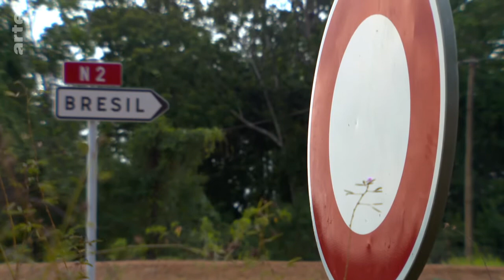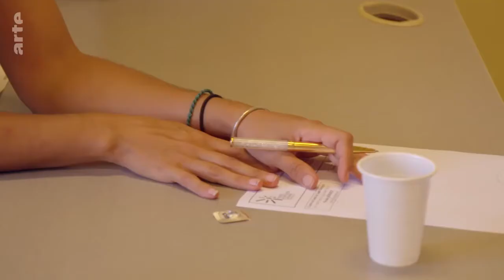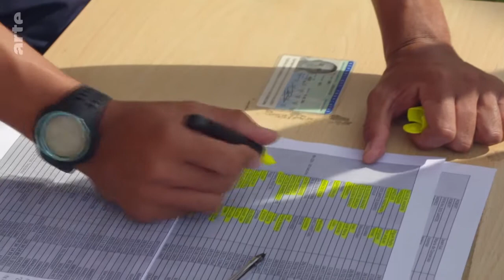ARTE Regards - Covid en Guyane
diffusé le mercredi 28/04/2021
info & société | 33 min

La Covid-19 ne connaît pas de frontières, comme en témoigne la situation dans la zone entre la Guyane française et le Brésil. Alors que Brasilia veut ignorer la pandémie, quel est son impact sur le quotidien de la communauté française de Saint-Georges, au bord de l’Oyapock ? Et comment contrôler une frontière déjà poreuse ?